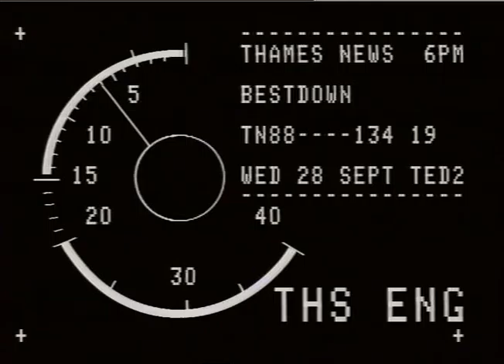TN-88-134-020.m4v | Thames News Archive Footage